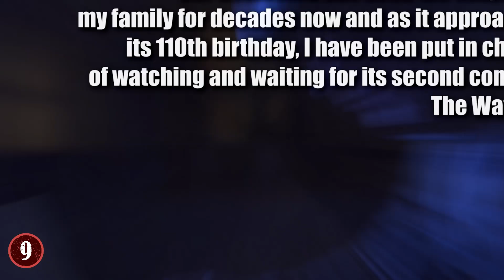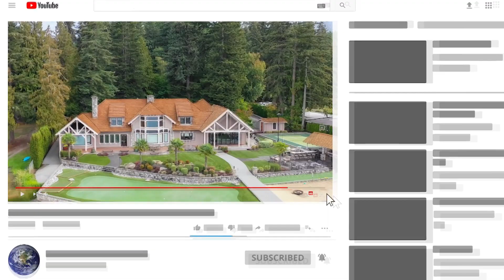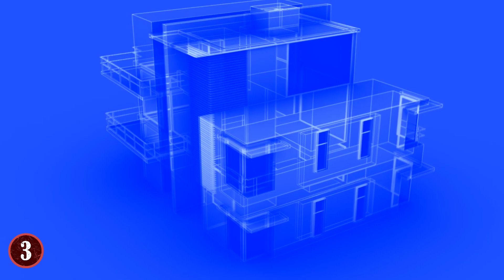Most FAMOUS Mansions NOBODY Wants To Buy!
Check out the Most FAMOUS Mansions NOBODY Wants To Buy! From the biggest mega mansions for sale for 10 dollars to other famous villas nobody wants to buy for any price, this top 10 list of mysterious mansions will amaze you!